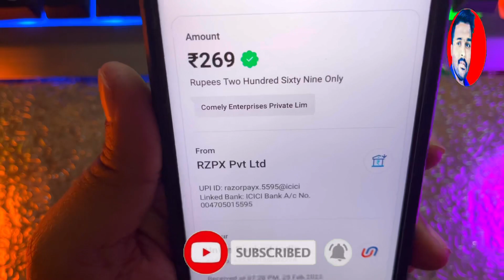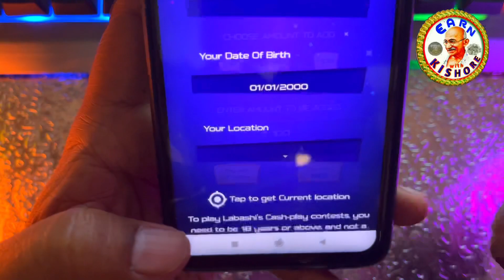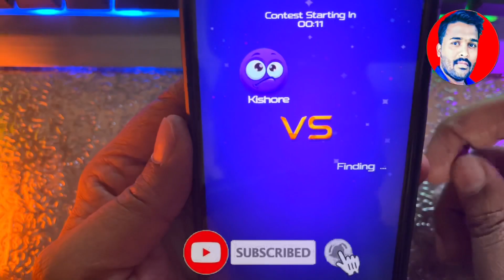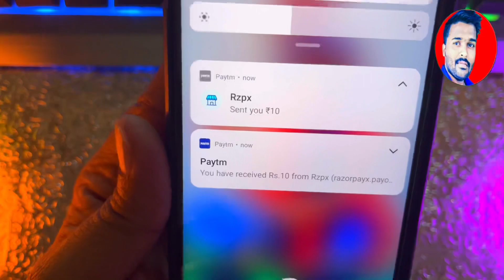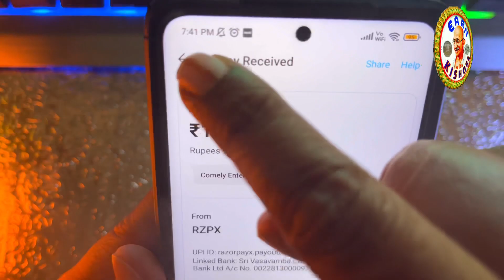🤑 ₹269 ఒక గంటలో సంపాదించాను | Best Earning app in telugu | How to Earn Money Online in Telugu 2022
Credit to: Download Background Videos:- Google Images & , Google Photos

1.2021 best self earning app
2.earn daily free paytm cash without investment
3.top 5 self earning apps in 2021
4.maha loot app 2021
5.easy way to earn daily Rs 500 free paytm cash with new app
6.i earned Rs 5000 in 5 minutes easily
7.groww earning app telugu
8.best money earning apps telugu
9.money earning apps in telugu
10.best online earning app for students
11.earn money for students
12.genuine income apps
13.instant money earning app in telugu
14.easy way to earn money online
15.direct withdraw 200rs signup bonus
16.get free 200rs money
17.self earning app
18.best paytm cash earning app 2021 telugu
19.2021 best earning app for students without investment
20.best money earning apps hindi